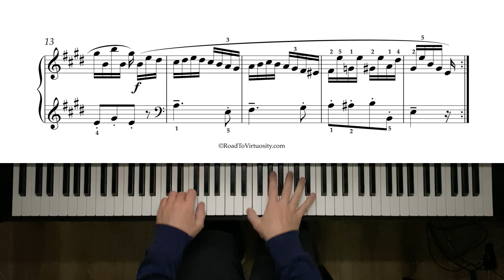Turk - Right Hand Little Finger - 16,500pts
Turk - Right Hand Little Finger
Composer - Gottlob Turk, performed by Michael Kravchuk